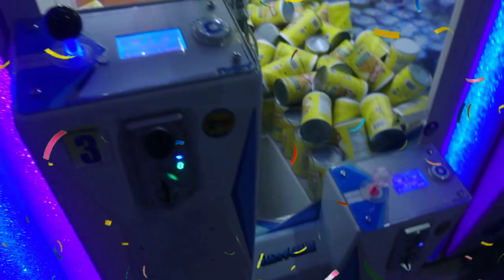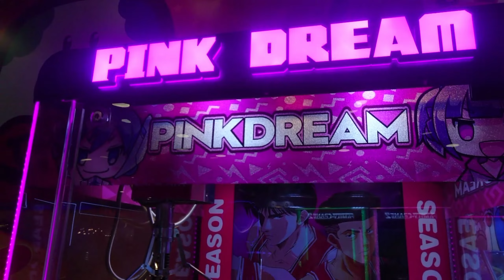NAKARAMI RIN NAKUHA SA CLAW MACHINE QUANTUM X TOM'S WORLD 2023